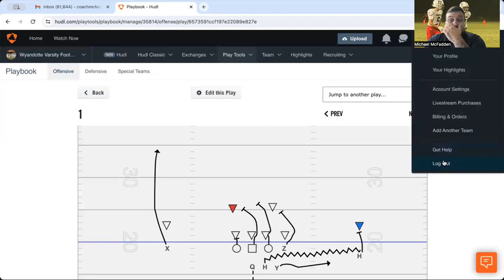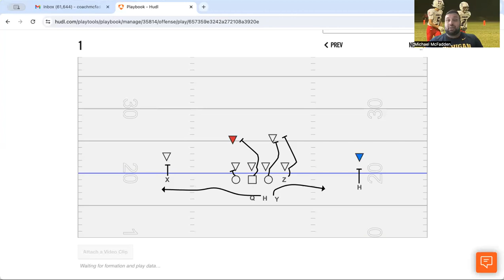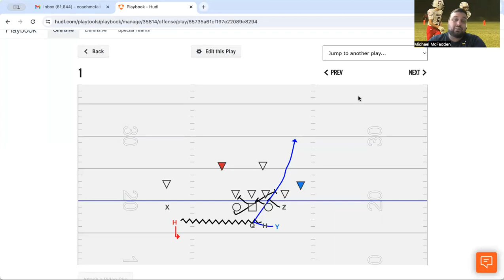how to run the Y/TE screen using motion in 8 man football